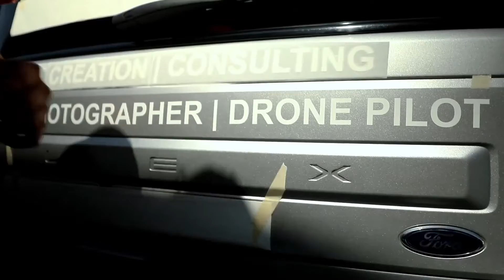Media is Like a Mirror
What makes us different from the competition.